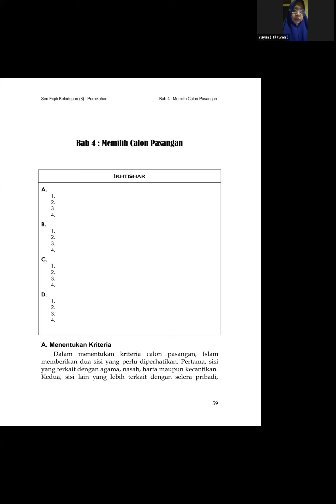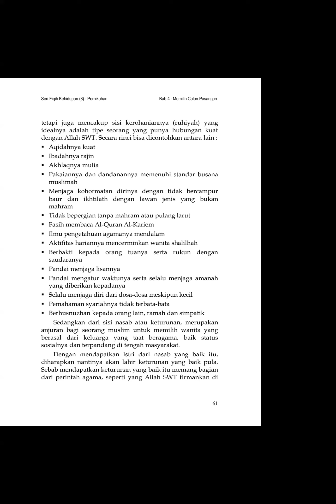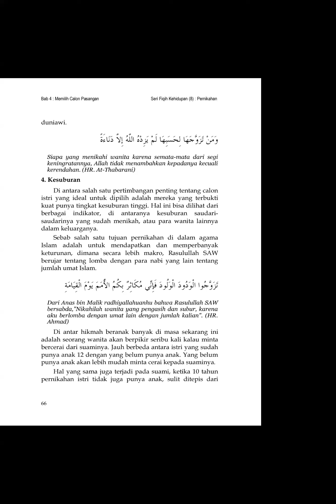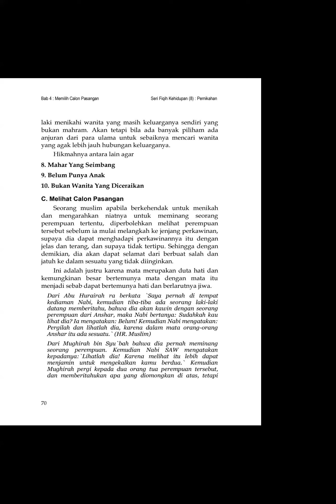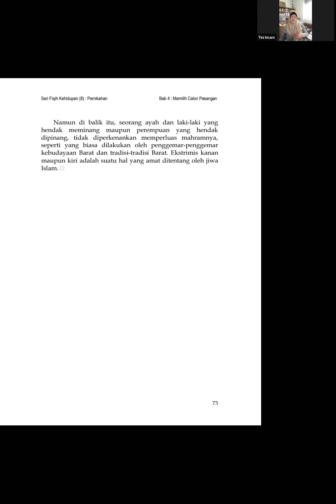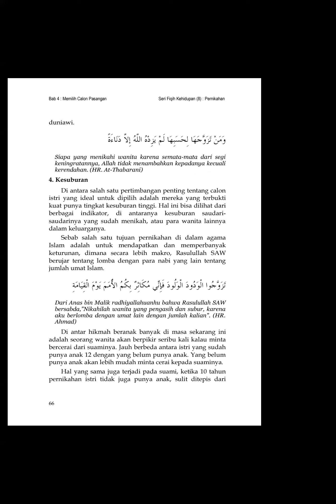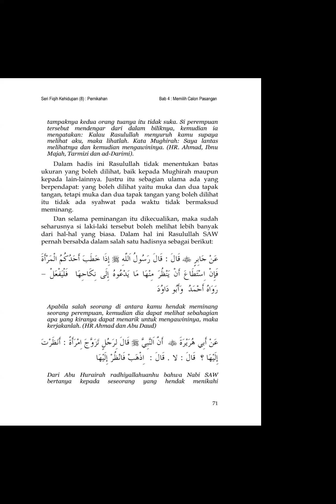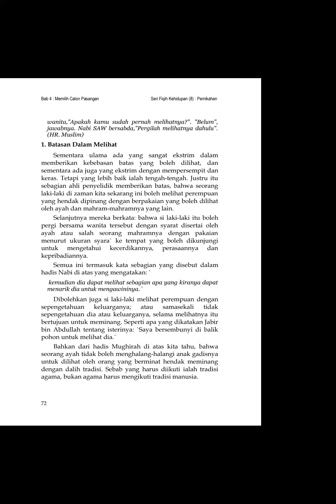Fiqh Munakahat : Bab 4 Memilih Calon Pasangan bersama Ustadzah Enok Muthia, Lc., M.Pd.I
Kelas Kuliah FIQH (Kelas Private)